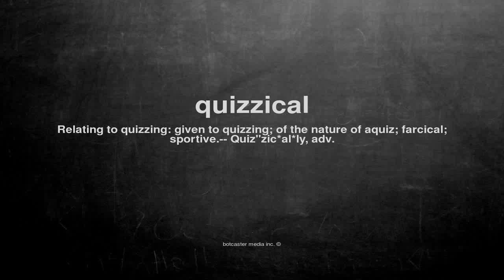What does quizzical mean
What does quizzical mean in English?